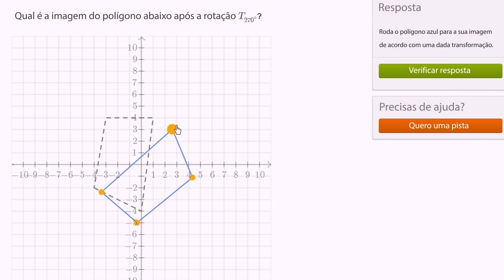Exemplo de rotação de polígonos - Khan Academy em português (8º ano)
Vídeo original: Rotation of polygons example